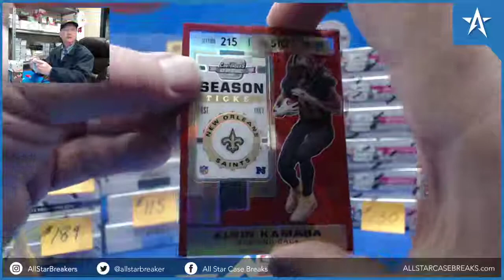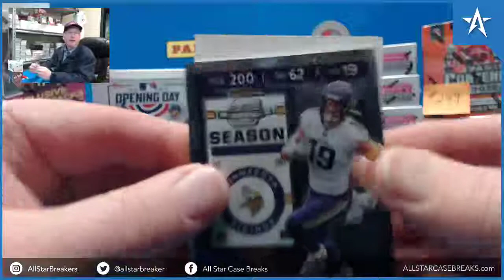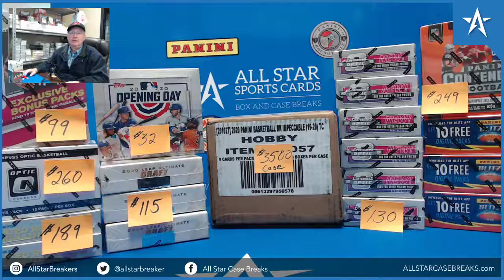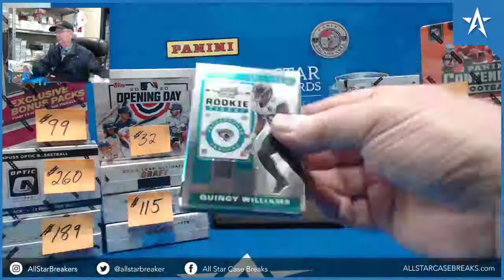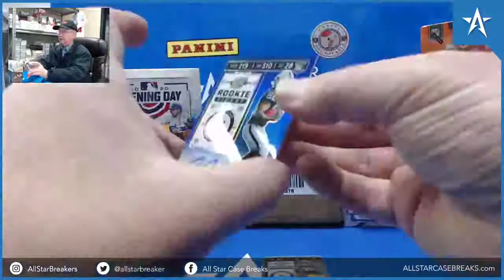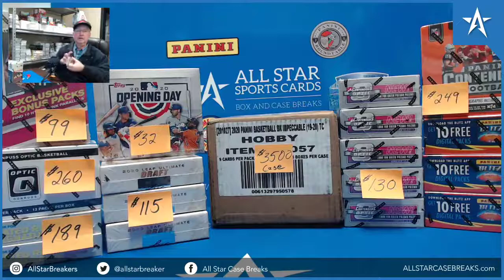Josh Jacobs Blue Auto RC & Marquise Brown Auto - 2019 Panini Contenders Optic Football Box Break!